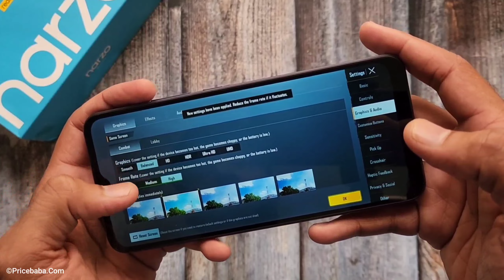Buy Now Realme C30s And Realme Narzo 50i Prime Best Budget Phones Ever From Realme Indepth Review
Dosto Ye Video Main Maine Aapko Realme Ke Naye Smartphones Realme Narzo 50i Prime Our Realme C30s Ke Bare Main Bataya Hai Ki In Smartphones Ke Kya Price Hai.In Smartphones Ke Kya Kya Specifications Hai.Ye Smartphones Value For Money Smartphones Hain Ya Nahi.Aapko In Smartphones Ko Wait Karna Chahiye Ya Nahi.Our Bhi Bohot Kuch Bataya Hai.To Dosto Mujhe Umeed Hai Ki Aapko Ye Video Pasand Aaya Hoga.

🔵 All Realme C30s And Realme Narzo 50i Prime Clips I Used In This Video Are Belongs To @pricebaba

🟢 Timestamps
Jai Hind Jai Bharat 🇮🇳
0:00 Realme Narzo 50i Prime
2:16 Realme Narzo C30s
4:01 Realme C30s And Realme Narzo 50i Prime Design And Build Quality
4:45 Realme C30s And Realme Narzo 50i Prime Indian Price And Availability
5:25 Verdict

Don't Buy iQOO Z6 Lite 5G Because Poco M4 Pro 5G Is Better With iQOO Z6 Lite 5G Pros And Cons

Don't Buy Moto Edge 30 Ultra? Or Moto Edge 30 Fusion Is Overpriced? Unboxing And Indepth Review

iQOO 11 | Redmi Note 12 Series | GTA 6 | Spider-Man 2 PS5 | Infinix Zero Ultra 🇮🇳 | Edge 30 Ultra

OnePlus 11 Pro Renders | Realme GT2 Master Explorer 🇮🇳 | Realme 10 Series Delayed | iPhone 15 Ultra

Moto Edge 30 Neo Indian Launch | Vivo V25 5G | Call Of Duty Warzone Mobile | Samsung Apple | Batman